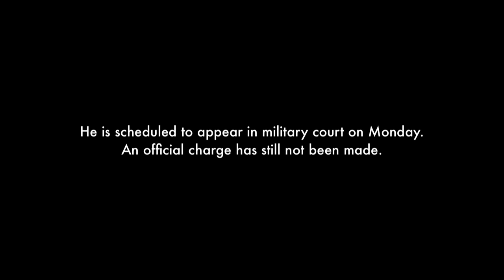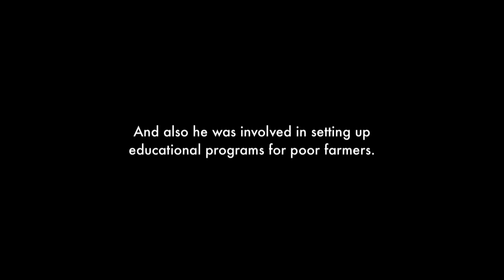Biennale Arte 2015 - Naeem Mohaiemen: Last Man in Dhaka Central (excerpt)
Last Man in Dhaka Central (The Young Man Was, Part 3), 2015.
installazione con video a due canali, suono, colore / two-channel video intallation, sound, color
courtesy the artist and Experimenter